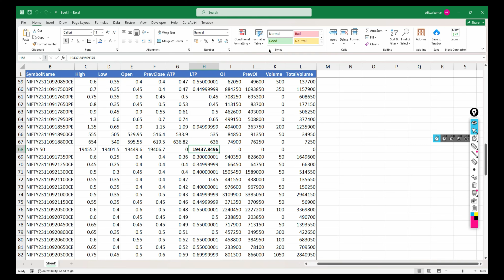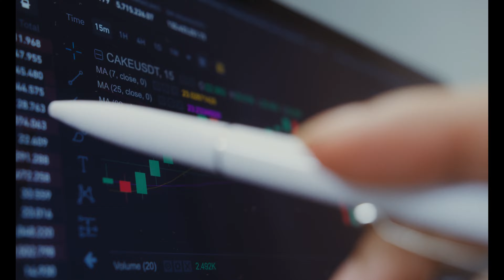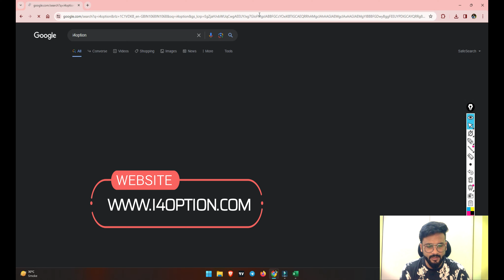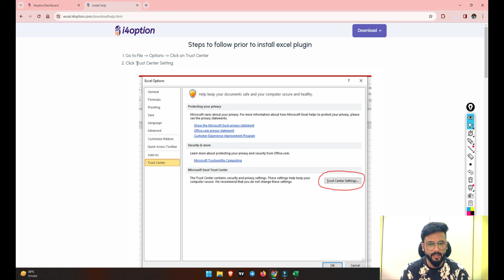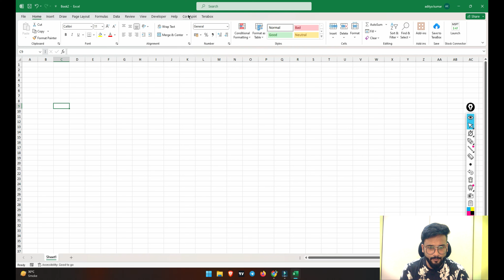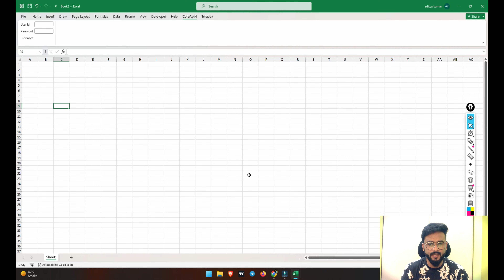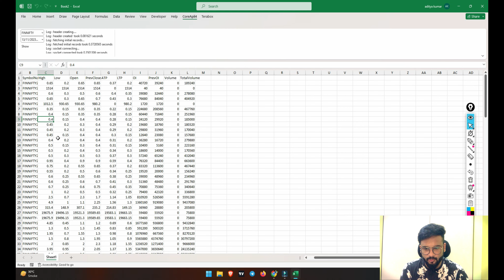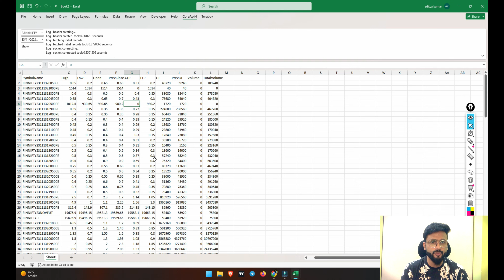How To Import NSE Live Options Chain Data in Excel With Auto Refresh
The content presented on this channel is based on personal opinions, research, and experiences. It is important to conduct your own research and seek professional advice before making any investment decisions.
The performance of stocks, investments, and trading strategies discussed on this channel may vary and past results are not indicative of future performance. There is no guarantee of success in the stock market, and any trading or investment decision you make is solely at your own risk.